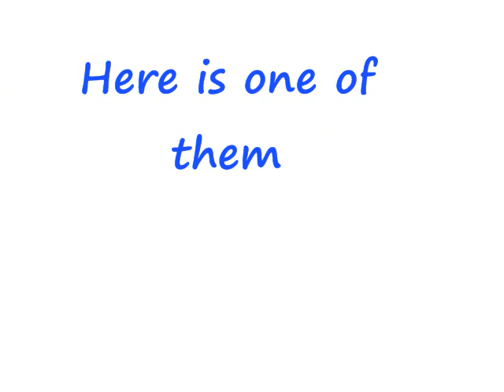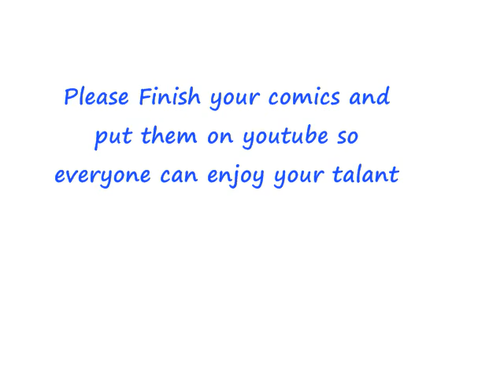Darkspeed's Comics Tribute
This vid. is a tribute to darkspeed's comics hope he makes some more comics